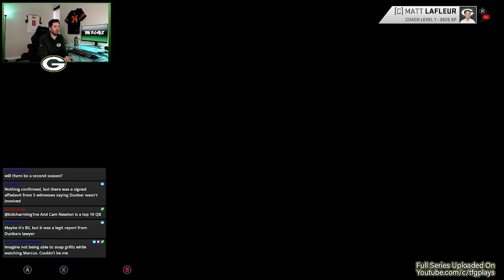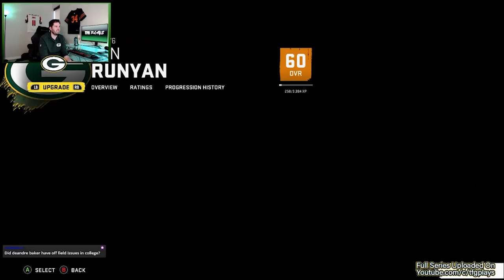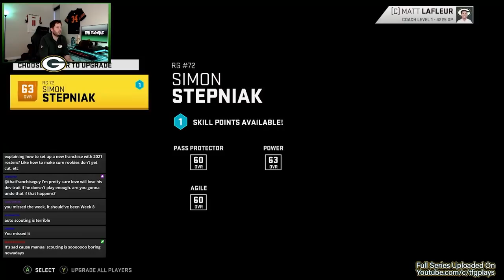Rebuilding The Green Bay Packers, Madden 20 | PT.5 (Twitch Live Edition)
Stream Times Announced on Twitter: @TFGPlays